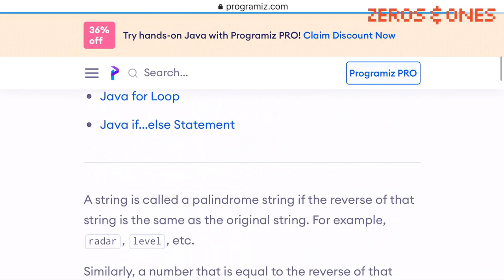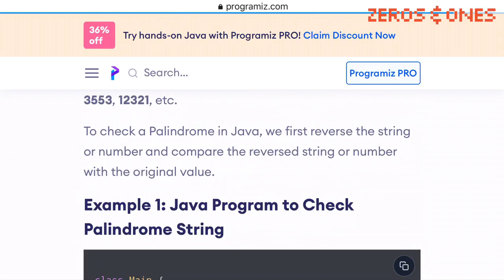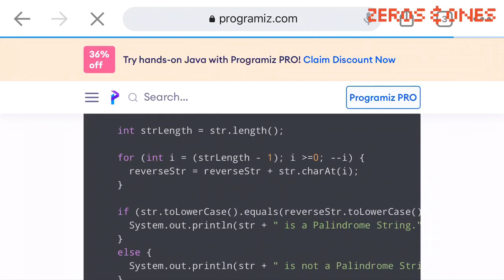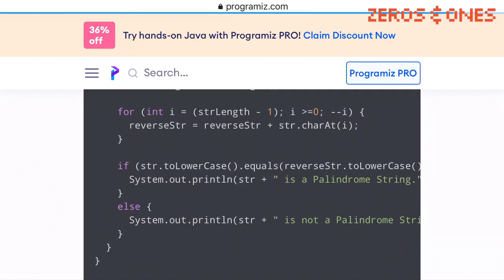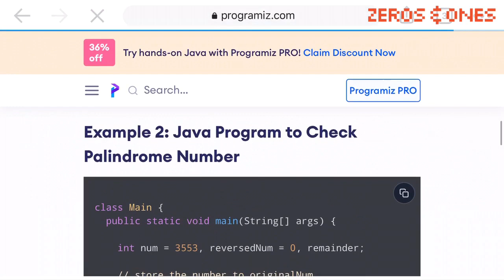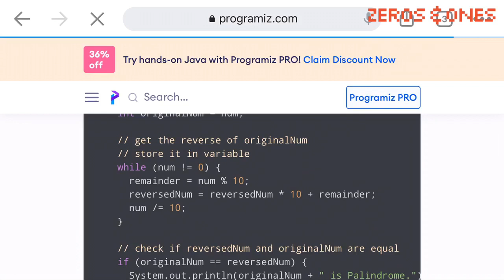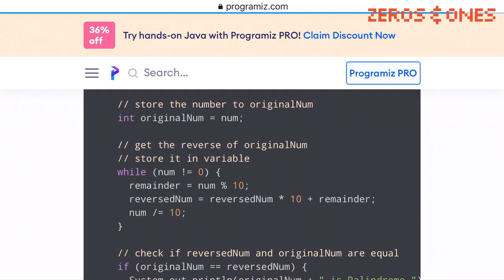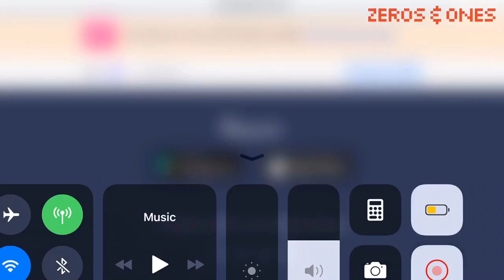Given String is Palindrome or not | Problem and Solution in Java | Tamil Kalam 01 | Zeros and Ones.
Given String is Palindrome or not | Problem and Solution in Java | Tamil Kalam 01 | Zeros and Ones. With Vijay Kiran R.